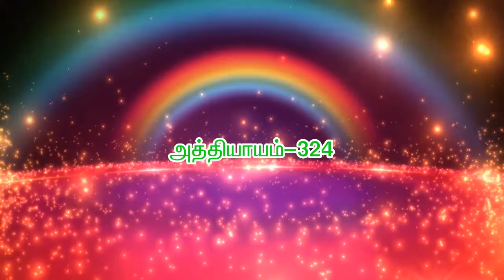காமதேகம் நீங்கி ஒளி உடம்பு பெற ஆசான் திருவடியை பின்பற்றுங்கள்-திரு.சேகர்